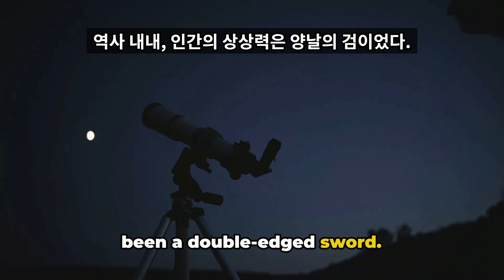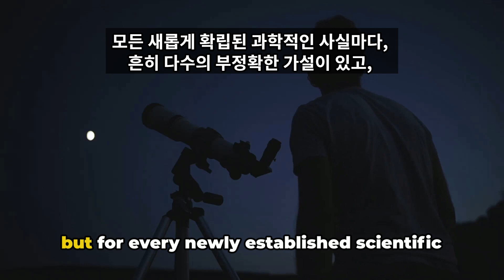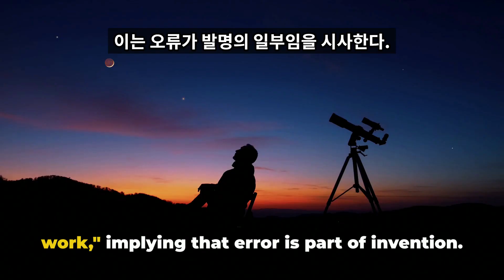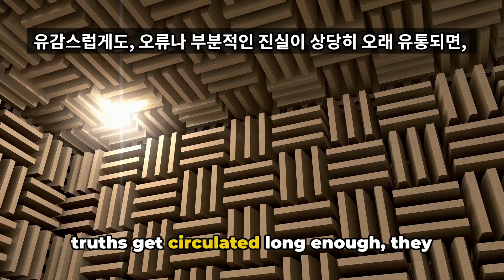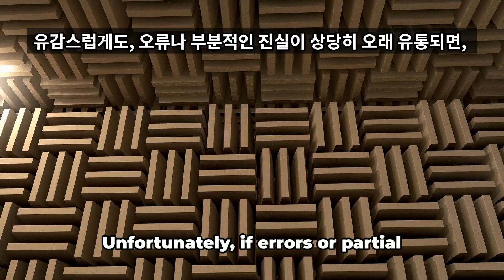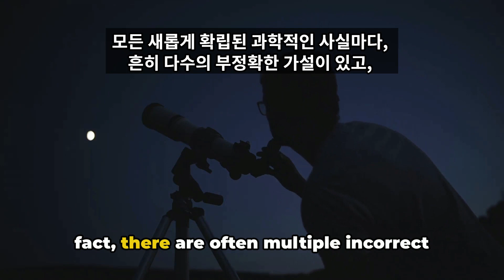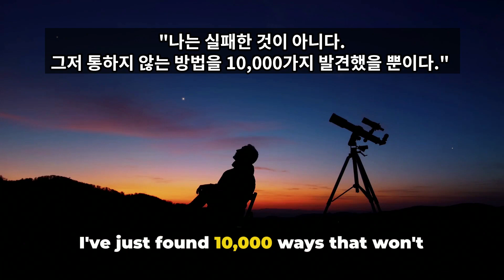2025 EBS 수특 영어 7강 2번 구간 반복 자동 암기 영상! 영어 듣기 실력은 보너스